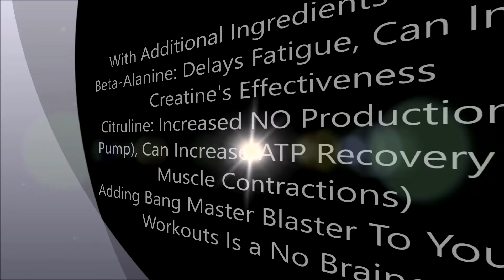Bang Pre-Workout Master Blaster Quick Thoughts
Let's get this out of the way. This is an unpaid and unsolicited endorsement of Bang Master Blaster. I share with you the products I love and that help me to continue to stay on track and achieve my fitness goals. Today I wanted to share the quick and dirty as to why I'm in love with Bang Master Blaster AKA the Creatine/Caffeine Super Combo.

Here's the full product rundown here (Do NOT Pay 59.99 for this! You can get it much cheaper at Bodybuilding.com or Vitamin Shoppe):